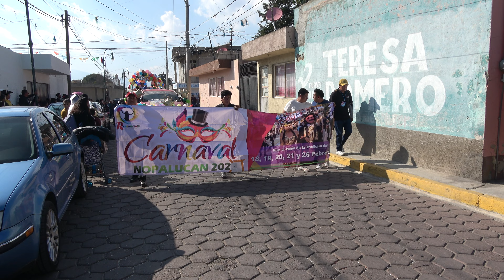Desfile de Octava del Carnaval Nopalucan 2024. Camada del Renacimiento de las Máscaras y Marías.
Foto Video Digital "Romero" te trae para ti el gran desfile de octava de carnaval con la participación de la camada del renacimiento de las máscaras y marías junto con diferentes camadas invitadas de otras poblaciones .